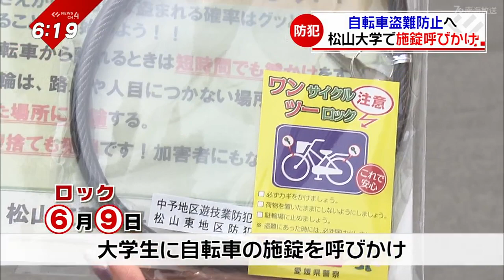【ロックの日】自転車盗難に遭わないために‹NEWS CH.4›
６月９日＝「ロックの日」に
県内で増加する自転車盗難を防ごうと
警察などが大学生に
自転車の施錠を呼び掛けました。